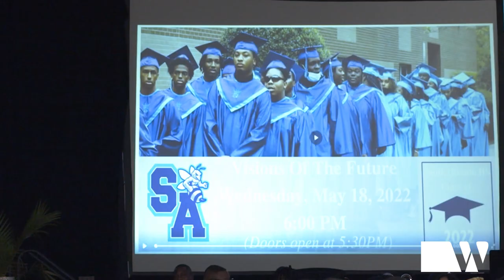Scholarship Presentation South Atlanta HS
Scholarship Time! Check out the recap from our Scholarship Presentation at South Atlanta High School. 21 students received $2,500 each from WLG and 1800TruckWreck to help kickstart their college journey. These are some of the most deserving and hardworking students you'll ever see!